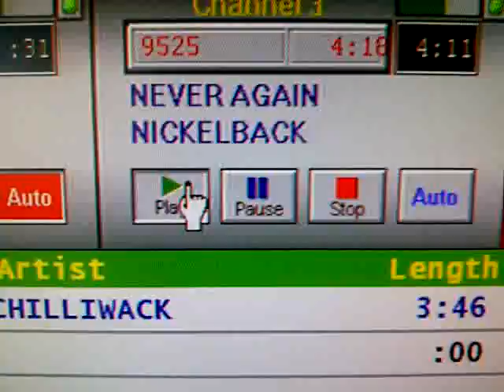nickelback vlog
a review of the nickelback